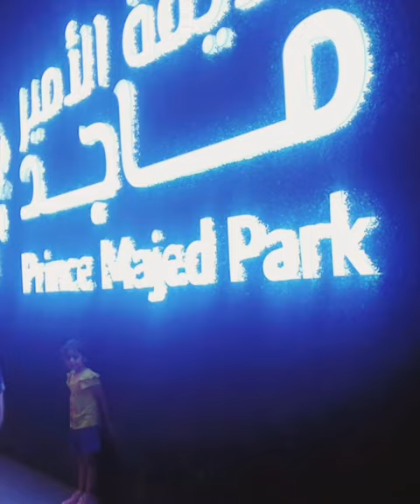Prince Majid Park season 2 // fountain show // free entry tickets //Eshal sajid vlogs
Asalam o Alaikum how r u..
The largest park in Jeddah & one of the free zones in Jeddah Season that allows the visitors to enjoy a magical natural journey that includes kids’ activities, a unique shopping experience, and culturally diverse entertainment for all age groups.